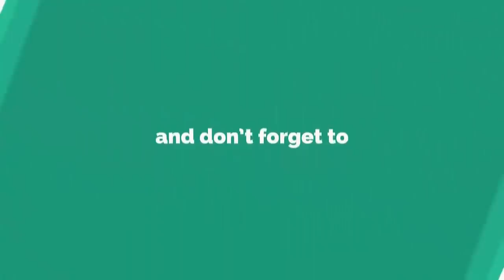শক্তিশালী ঘূর্ণিঝড় তীব্র বেগে ধেয়ে আসছে ||Strong cyclone is coming at an acute pace